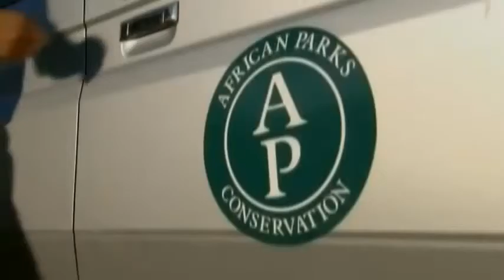Documentário de Leões - National Geographic - A Rainha Leoa